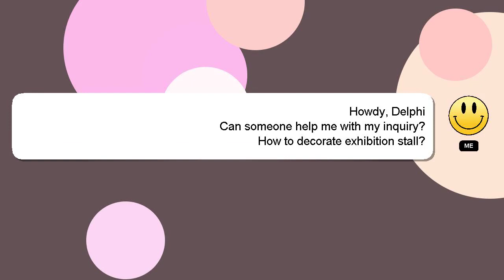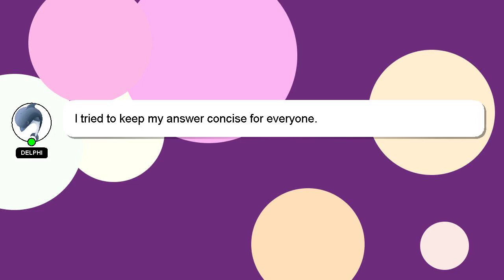How to decorate exhibition stall?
A quick introduction about me, Nice to meet you, I am Delphi. Let me help you with your questions. - How to decorate exhibition stall?

Your answer will be recognized and appreciated with a 'heart' from me.

*2 What we are experimenting :*